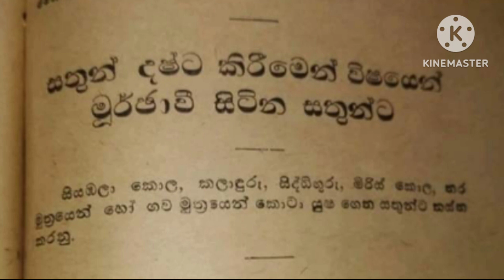සතුන් දෂ්ට කිරීමෙන් විෂයෙන් මූර්ජාවී සිටින සතුන්ට